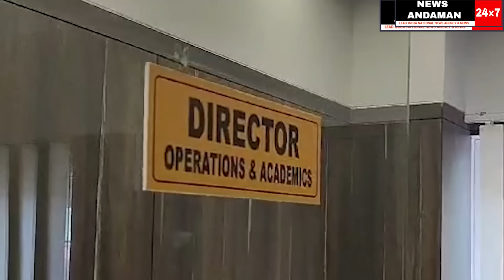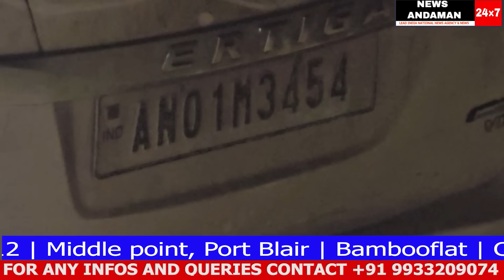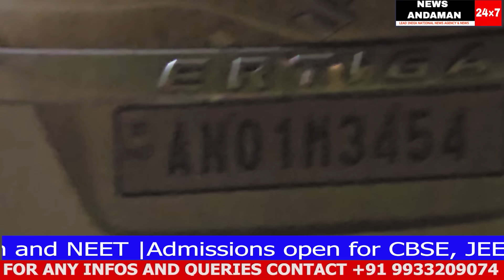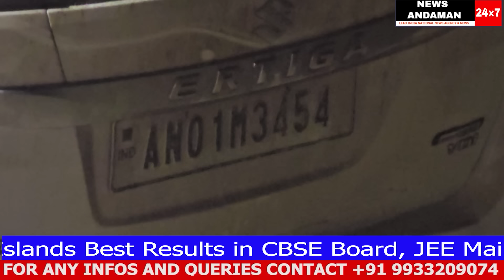Sadak Durghatna - samunder mein giri gaadi aur usme baithe sawariyo ka kya hua ?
reporter  : YAMIN
cameraperson  : AFTAB
editor  : YAMIN